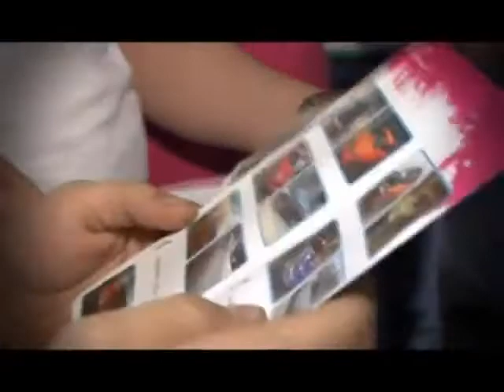152 - Виртуалити Ver. 2.0 (ТК "MTV Russia", 2010 год) Макс Васильев - 480p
152 - Виртуалити Ver. 2.0 (ТК "MTV Russia", 2010 год) Макс Васильев - 480p

НОВОСТИ:
- Недавно стали известны подробности Half-Life 2: Episode Three

НОВОСТИ, review:
- Metal Gear Solid: Peace Walker (PSP)
- Prince of Persia: The Forgotten Sands (теперь и на PC)

НОВОСТИ, preview:
- Darksiders (июль; теперь и на PC)
- Need for Speed: World (20 июля;PC)

НОВОСТИ, gamestyle:
-  Недавно в известном компьютерном клубе "Click-net" прошло мероприятие, в котором настоящие стритрейсеры гоняли на виртуальный машинах в Need for Speed вместе с обычными геймерами.

Гаджет:
- Кресло для виртуальных гонок разработанный народными умельцами.

Эксклюзив:
- Singularity (25 июня; PC, PS3, Xbox 360)

Константин Подстрешный, Игорь Белкин и Илья "Мэддисон" против игр:
- COLLAPSE: Ярость;
- Буратилло идет по следу;
- Blur.
Ведущий:
- Макс Васильев

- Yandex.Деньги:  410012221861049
- QIWI: по нику - INQUISITORALEX